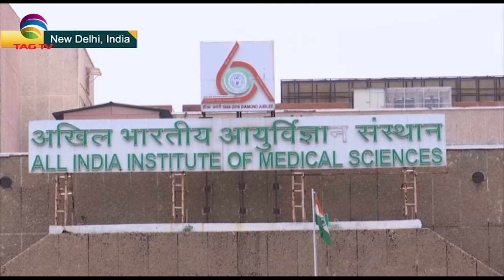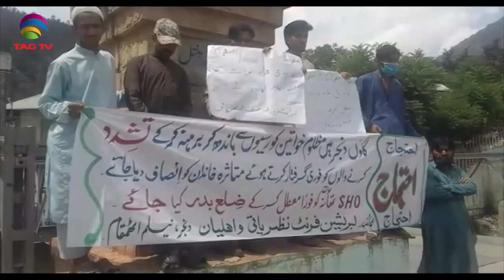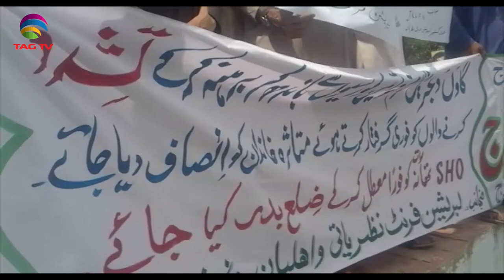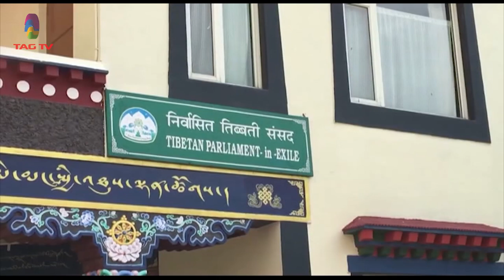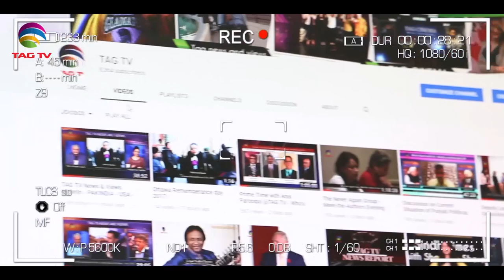South Asia Newsline Bulletin July 20, 2020 @TAG TV